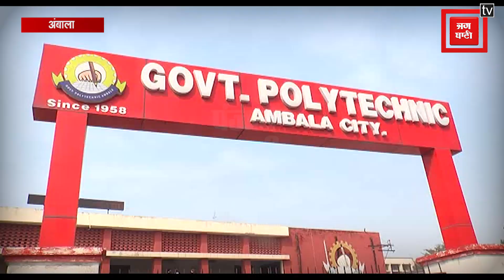ऑफलाइन परीक्षा से नाराज छात्र, प्रिंसिपल को ज्ञापन सौंप की ऑनलाइन परीक्षा की मांग...